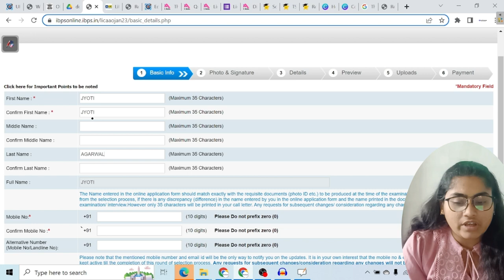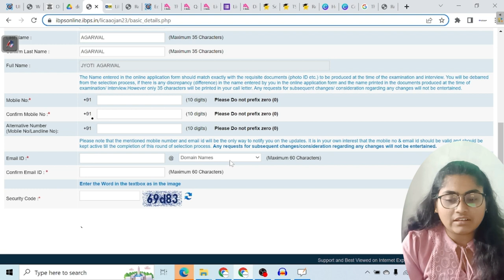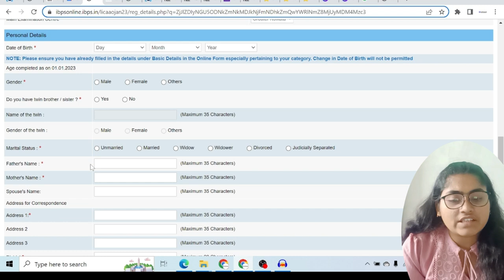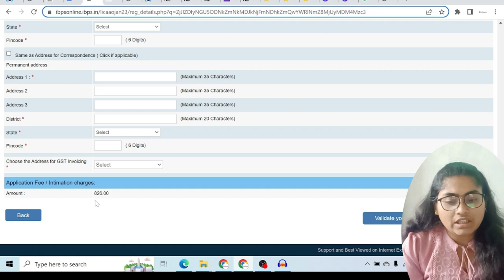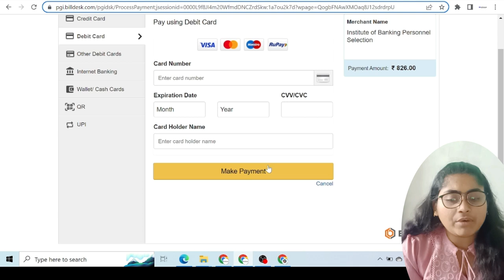LIC AAO 2023 How to Fill up From | From kyase Bhare Complete Process | (AAO) – Generalist